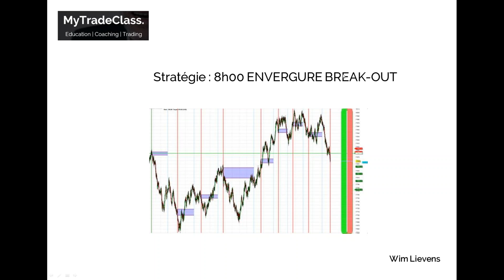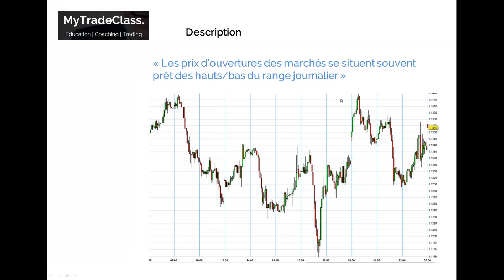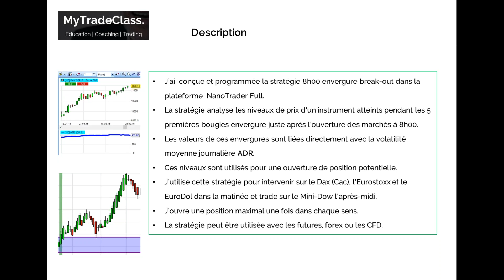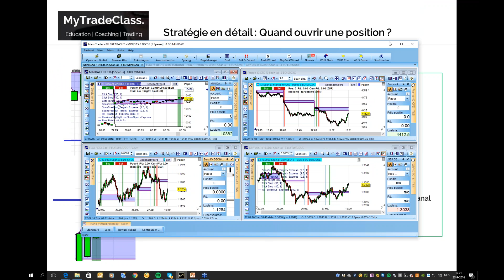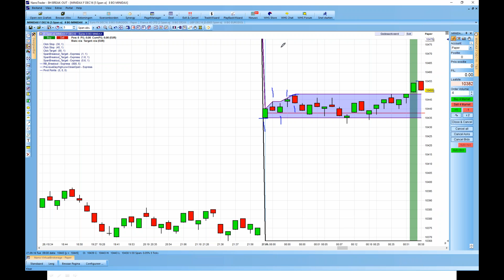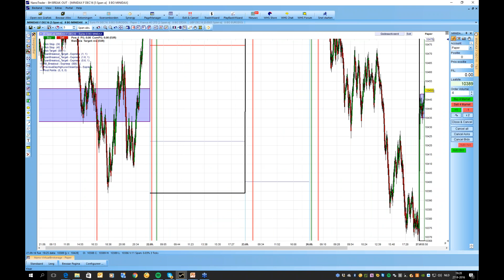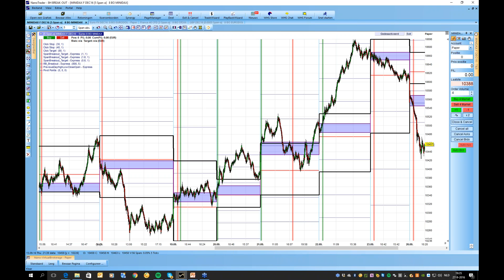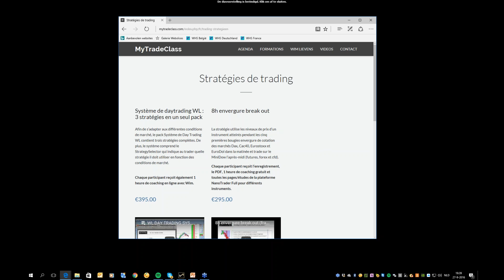8 h 00 : break out envergure avec Wim Lievens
La stratégie analyse les niveaux de prix d'un instrument atteints pendant les cinq premières bougies envergure de cotation des marchés.
Ces niveaux sont utilisés pour une ouverture de position potentielle.
Wim Lievens utilise cette stratégie pour intervenir sur le Dax, l'Eurostoxx et le Euro-Dollar dans la matinée et trade sur le MiniDow l'après-midi.